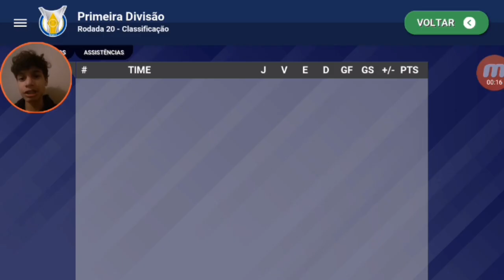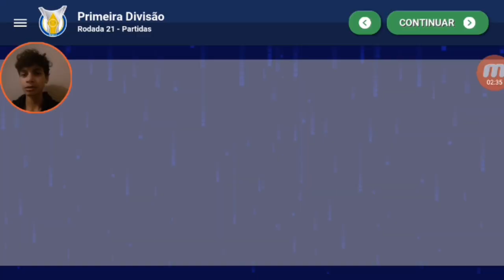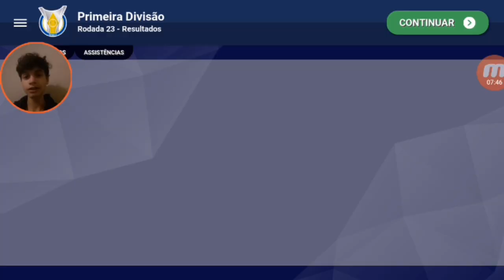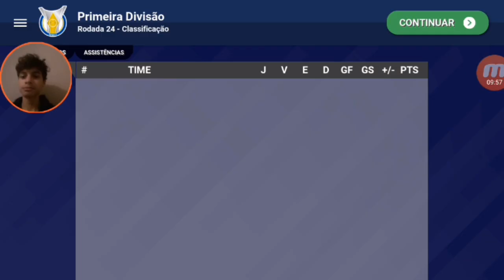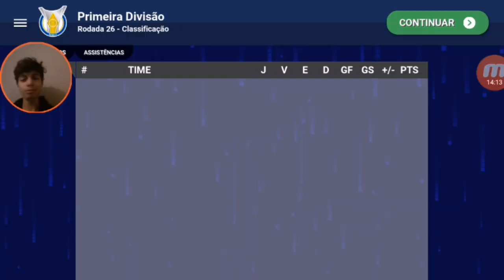EM BUSCA DA SUL-AMERICANA COM O CRUZEIRO ESTAMOS BEM ? EPISÓDIO 9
Eae galera finalmente hj vamos ter 2 episódios se tudo der certo kkkkk 3 dias seguidos com 1 só vídeos que bizarro né

CANAIS LEGAIS